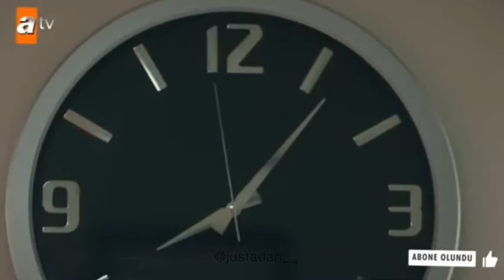ريان و ميران دكتورا تقول ريان أنتي رح تموتين مع اغنية تركية هل يرحل الجميع || herkes gider mi